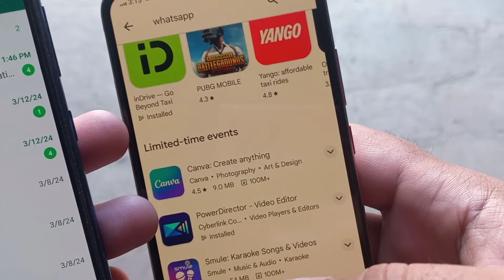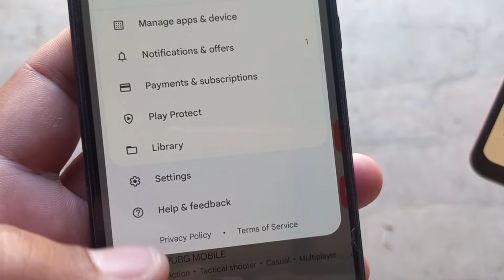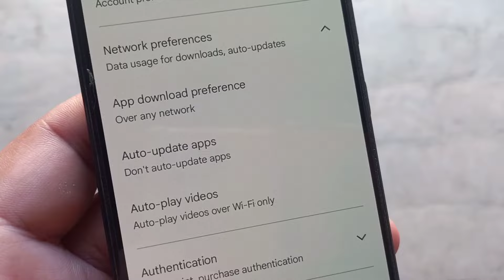whatsapp chat option upar kaise karen | whatsapp chat status calls ko niche se kaise hataye | 2024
whatsapp chat option upar kaise kare | whatsapp chat status calls ko niche se kaise hataye | 2024

whatsapp chat option upar kaise kare

whatsapp calls chat option upar kaise kare

whatsapp chat option ko upar kaise le jaye

whatsapp status option upar kaise kare

whatsapp bottom option kaise hataye

whatsapp me chat option ko upar kaise le jaye

whatsapp chat status calls ko niche se kaise hataye

whatsapp chat option upar kaise karen

gb whatsapp chat option upar kaise kare

fm whatsapp chat option upar kaise kare

fm whatsapp chat option upar kaise karen

gb whatsapp chat option upar kaise laen

1. whatsapp chat status calls ko niche se kaise hataye

2. whatsapp bottom option kaise hataye

3. whatsapp chat option ko upar kaise le jaye

4. whatsapp calls chat option upar kaise kare

5. whatsapp status option upar kaise kare

6. whatsapp ko pahle jaisa kaise kare

7. whatsapp chat option upar kaise kare

8. whatsapp chat status calls ko niche se kaise hataye

9. whatsapp bottom option kaise hataye

10. whatsapp chat option ko upar kaise le jaye